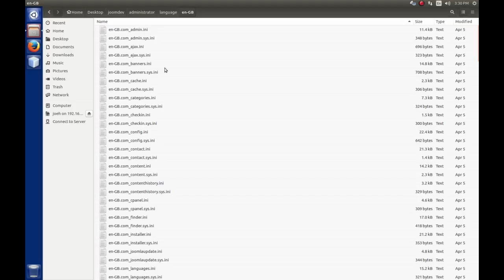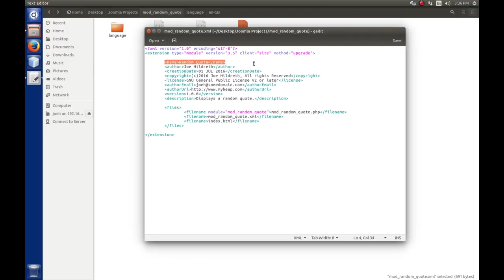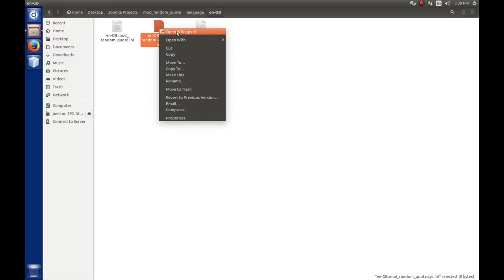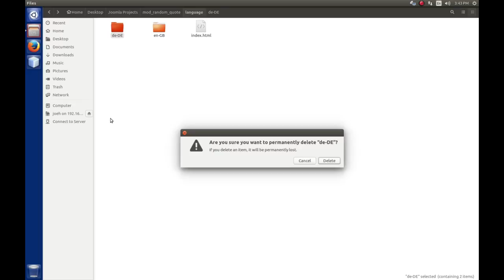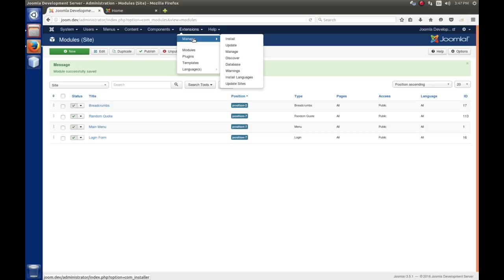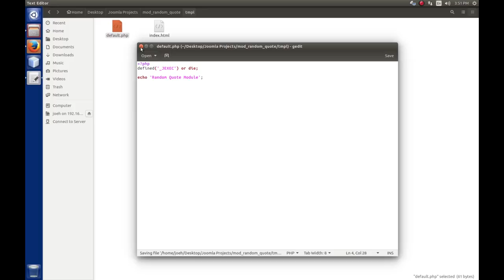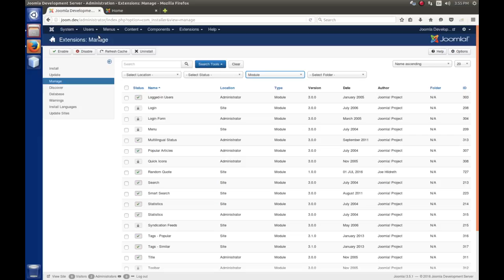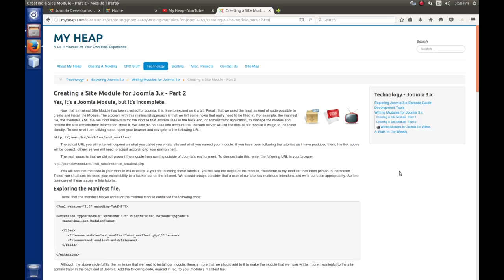Episode 009 - Creating a Site Module for Joomla 3.x - Part 3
In this episode we create a new module in earnest while using our first module as a tool to speed up the process of creating a module.  I discuss internationalization with language strings and layouts.  You can download the source code for this episode by going under the writing modules section.